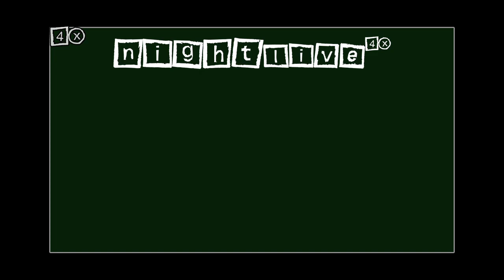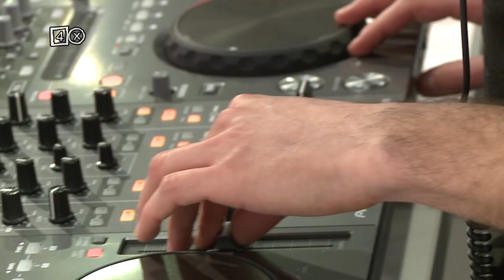DJ-Profil Chris Tietjen - Nightlive4x April 2012 Teil 3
Nightlive4x - Das einzige Clublife-Magazin im deutschen Fernsehen
Jeden Freitag um 22.00 Uhr bei iM1, zu empfangen über Kabel und Astra digital oder im Internet

Seit 2006 besuchen wir die angesagtesten Clubs, Festivals, Partys und DJ's in Deutschland und zeigen euch wo es wie abgeht.

Moderation: Ben Morgenstern und Johanna Garth